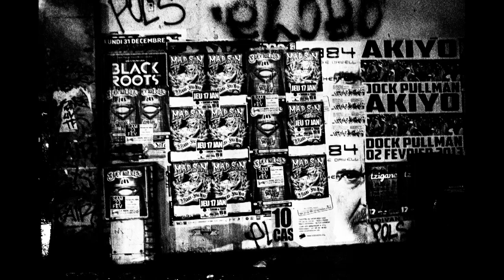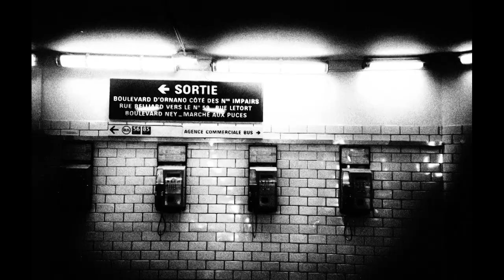KATANGA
Photo by Philippe Lelièvre